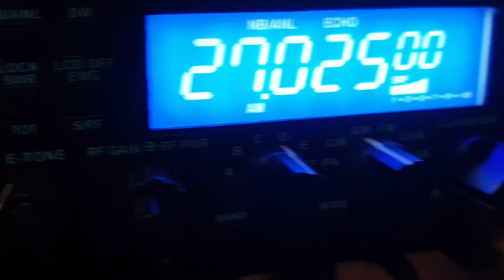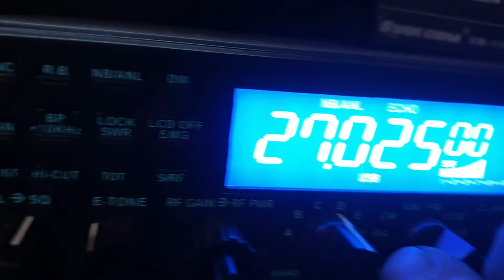CRT 6900N Un disturbatissimo e breve Lombardia-America (solo ascolto)